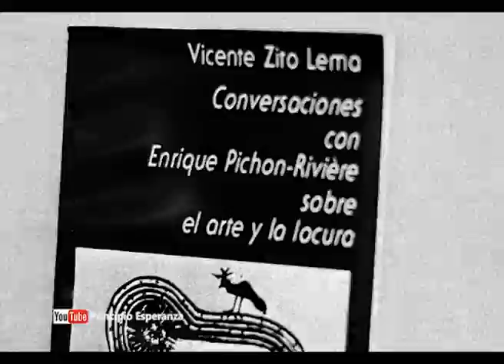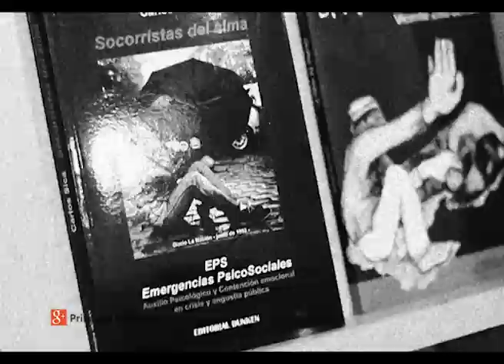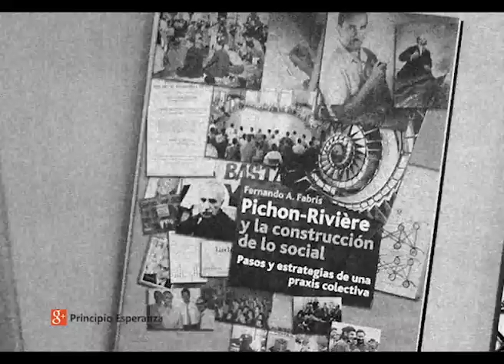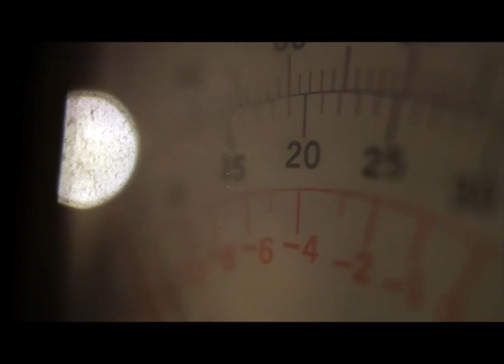Alfredo Moffatt: Terapia de Crisis (4 de 4)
Entrevistamos al maestro Alfredo Moffatt. Alfredo es psicólogo social, psicodramatista y arquitecto argentino. Fundador de la Escuela de Psicología Argentina, es conocido como uno de los discípulos predilectos de Enrique Pichon-Rivière.
Ha dirigido organizaciones autogestivas tales como Cooperanza en el Borda, que brinda distintos talleres de recreación, que tienen por objetivo fomentar la trama vincular y fortalecer el sentimiento de identidad de los internos. Se realizan en el patio del hospital todos los sábados ininterrumpidamente desde 1985. De allí nace como taller LT22 Radio La Colifata en 1991.

También dirigió El Bancadero, mutual de ayuda psicológica alternativa ubicado en el barrio porteño de Once. Y Las Ollitas en La Matanza, orrganización autogestiva de ollas populares para chicos de barrios marginales